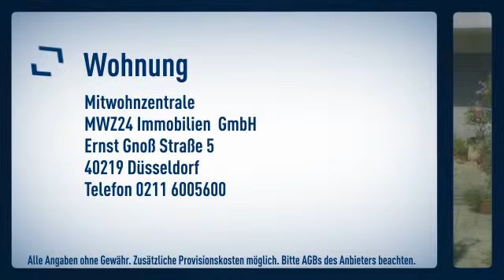Unterrath: in ruhiger Einfamilienhaussiedlung liegt dieses gemütliche Appartment, Erstbezug ab